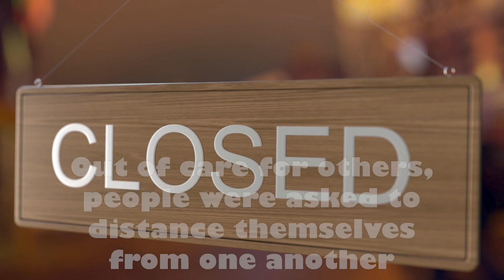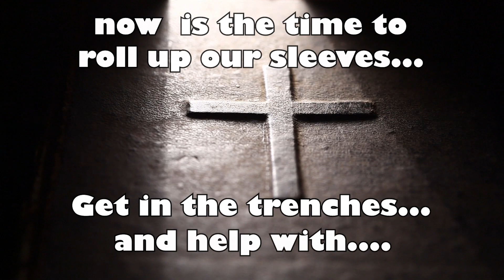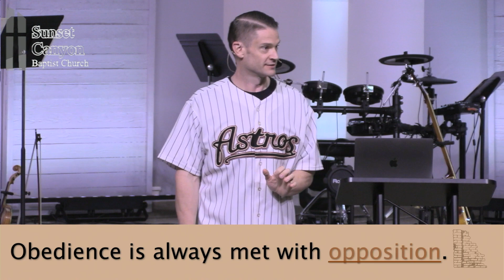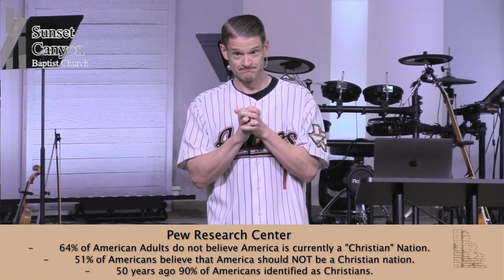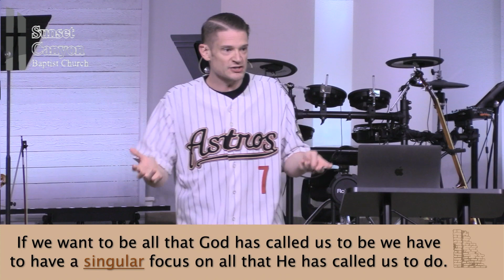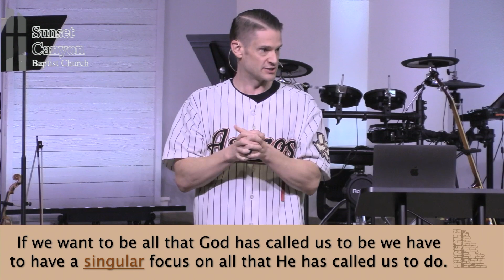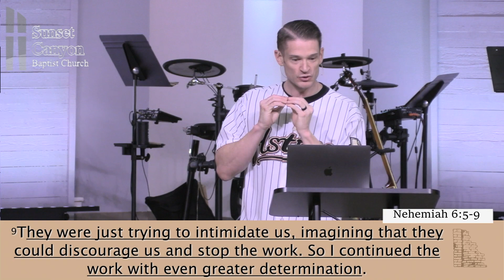Rebuilding: Overcoming Opposition